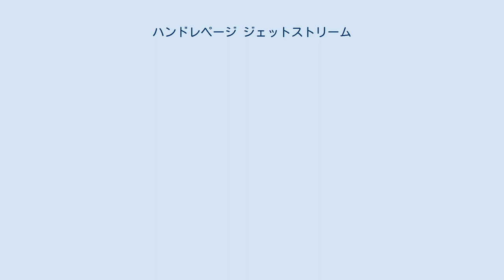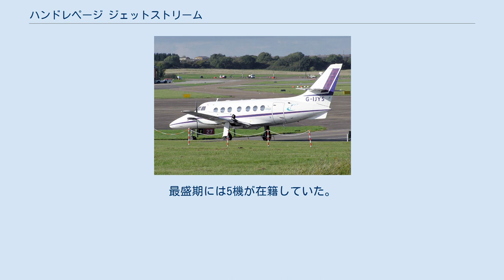ハンドレページ ジェットストリーム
イースタンエアウェズのジェットストリーム31 ハンドレページ ジェットストリーム（Handley Page HP.137 Jetstream） とは、イギリスの航空機メーカであったハンドレページがリージョナル路線投入用に開発した与圧された胴体を持つターボプロップ小型旅客機である。
軍用機としても運用されている機体も多い。
 その後、ブリティッシュ・エアロスペース（現・BAEシステムズ）に統合されたため、現在ではBAe ジェットストリーム31と呼称されている。
 1960年代にハンドレページは大型旅客機を開発する資金が無かったため、競合する機体もなく比較的競争力があった乗客12から18席クラスの旅客機を開発することになった。
 開発は1965年から始まり、当初はHP137と呼ばれていたが、ジェットストリームの愛称が付けられた。
当時のライバル機が非与圧かつ機内で人が立てないのに対し、当機は与圧されている上に人が立てるほどの機内容積が確保され、加えてコストパフォーマンスの向上が図られたために、アメリカの航空会社の注目が集まり、生産型の図面が完成する前に20機の注文を取ることに成功した。
1967年8月18日に初飛行したこの機体にはフランス製のアスタズーエンジンが搭載されていたが、アメリカ空軍が公募した軍用機コンテストに参加するため、ギャレット・エアリサーチ社製のエンジンに換装したモデルも製作された（この公募はハンドレページの納期の遅れからキャンセルされた）。
1969年から顧客への納入が開始されたものの、間もなく明らかになった性能不足と、2件続けて発生した事故が本機の評判を悪くし、経営破綻の原因になってしまった。
 経営破綻以降は残された機体と部品を購入したジェットストリーム社によって製造が続けられたが、間もなく機体製造権を購入したスコティッシュ・アビエーション社に引き継がれ、イギリス空軍向けにもジェットストリームT.1としての量産が行われた。
その後BAeに統合されたが、ギャレット・エアリサーチ社製のエンジンを搭載したジェットストリーム31が1980年3月28日に初飛行し、生産は継続された。
このモデルは大幅な性能向上を果たしたことからリージョナル路線向けに数多くの機体が就航した。
 日本では1991年～2003年の間ジェイエアが使用していた。
最盛期には5機が在籍していた。